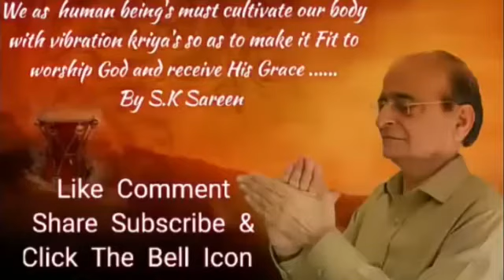श्री भगवच्चरणामृत से रोग मुक्ति | Shree Bhagavchachanamrit se rog mukti